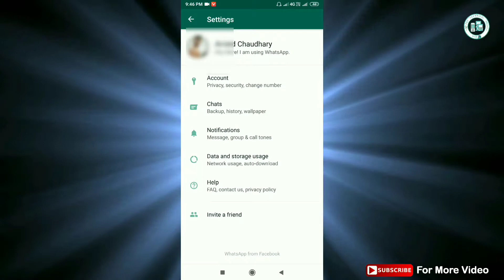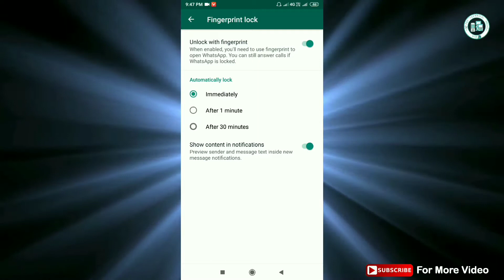🔥Whatsapp🔥 में कमाल का Update |Finger Lock